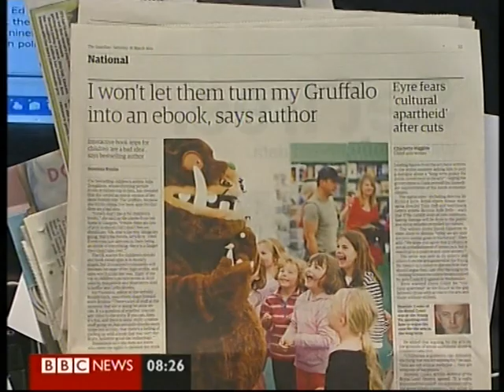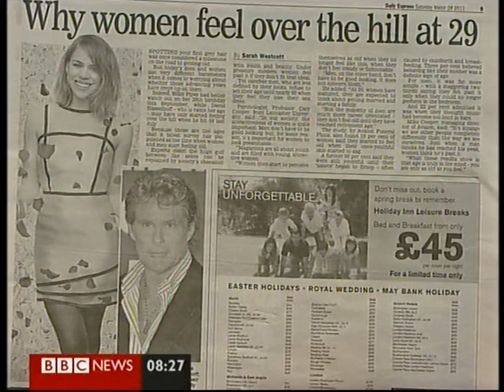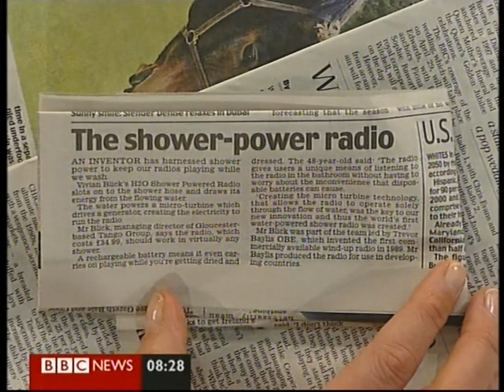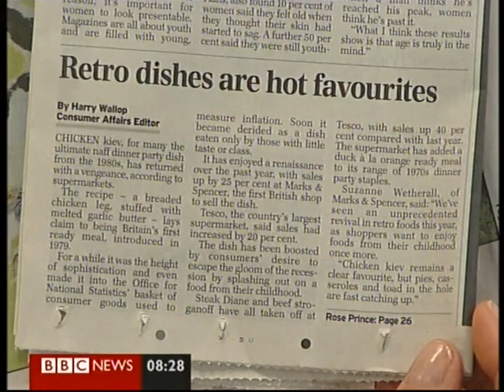Phil Hall talks to BBC Breakfast 26.03.11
Chairman of PHA Media and former editor of News of the World, Phil Hall, talks to BBC Breakfast about the topical news stories of the day.